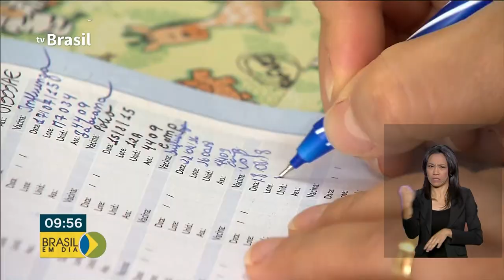Primeira etapa de vacinação contra o Sarampo termina hoje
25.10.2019 - A primeira fase da Campanha Nacional de Vacinação contra o Sarampo termina nesta sexta. De São Paulo, o repórter Ricardo Ferraz traz as informações.